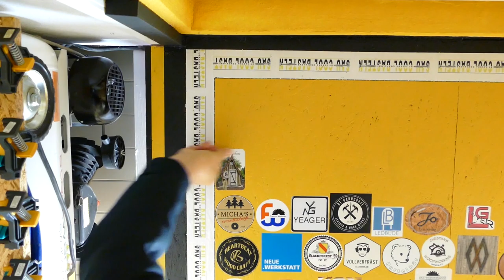#8 Update Aktuelle Infos zum Kanal!!!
#8 Update
In diesem Video bekommt ihr einen kleinen überblick über die Entwicklung des Kanals!!!
Mit diesem Video seht ihr das #8 Update zu meinem Kanal.

Mit „Sau Cool Basteln“ Hast du den Coolsten Bastelchannel auf YouTube gefunden.
Hier wird mit Holz gebastelt aber zwischendrin gibt es immer mal wieder Ausflüge in andere Bereiche. Sei es das Fliesen Legen, das Mauern, das Verputzen oder ähnliche Basteleien.
Hier gibt einiges aus vielen verschiedenen handwerklichen Gewerken zu sehen.

▬ Empfohlene Videos ▬▬▬▬▬▬▬▬▬▬▬▬

Playlist Werkstatteinrichtung

Playlist Eure Infos zum Channel

▬ Mein Kanalempfehlungen  ▬▬▬▬▬▬▬▬▬▬▬▬▬

Stanleytools Deutschland

Michels Hobbyecke

Hans Joachim Blickle

Leimis Werkstatt

Holz Heini

P.S. Werkstatt

Heartbeatwoodcraft

Saschas Werkstatt

▬ Hier ist die Musik die ich verwende ▬▬▬▬▬▬▬▬▬▬▬▬

Die Quads

IKSON

👇🏻👇🏻👇🏻 👇🏻👇🏻WERBUNG👇🏻👇🏻 👇🏻👇🏻👇🏻

▬ Mein Equipment TON, FILM und LICHT ▬▬▬▬▬▬▬▬▬▬

▬ Mein Equipment WERKZEUGE ▬▬▬▬▬▬▬▬▬▬▬▬▬

Tischkreis-Kapp und Gehrungssäge:

Abo und noch mehr Videos /

▬ Social Media ▬▬▬▬▬▬▬▬▬▬▬▬▬▬▬